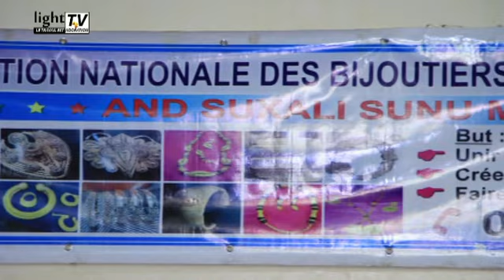Cris de coeur du collectif des national des bijoutiers du Sénégal contre l'État et les autorités